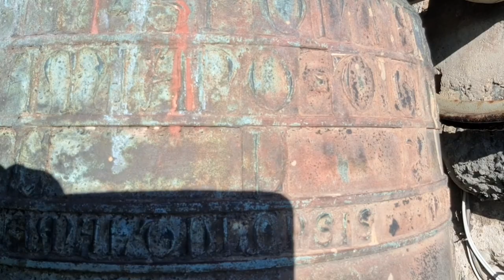Campane di Dicomano (FI) - Pieve di Santa Maria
*Dicomano* (FI) - Pieve di *Santa Maria*

*Concerto*
5 campane elettrificate a slancio da OES, in manutenzione da Toninelli

*Dati*
1ª - Si♭₃, fusa nel 1477
2ª - Re₄↓, fusa nel 1371
3ª - Re₄↓, fusa da Bastanzetti nel 1951
4ª - Mi♭₄↓, fusa da Rafanelli nel 1924
5ª - Fa₄↓, fusa da Rafanelli nel 1924

*Suonate* (dalla cella campanaria)
• Plenum per la messa festiva delle 11 (ore 10.30)
• Distesa 2ª campana per la messa festiva delle 11 (ore 10.45)

*Capitoli*
[0:00] Intro
[0:02] Riprese esterne
[0:50] Riprese alle campane (dalla cella)
[2:24] Plenum (dalla cella)
[4:58] Distesa 2ª campana (dalla cella)
[6:28] ...

*Storia*
La prima citazione di "Santa Maria a Comano" risale al 1136, anche se una prima chiesa posta in quel punto venne eretta tra il V e il VI secolo, sulle rovine di un tempio pagano. L'edificio aveva l'orientamento ribaltato (dov'è ora la facciata sorgeva l'abside) e adiacente ad esso vi era una fortificazione dei Conti Guidi (il massiccio campanile, di origine militare, ne è la testimonianza). Agli inizi del '500 venne modificato l'orientamento, ma poco dopo, nel 1542, un terremoto provocò enormi danni alla chiesa, che fu riedificata con struttura a tre navate completamente intonacate. Di nuovo un terremoto, nel 1919, danneggiò gravemente la pieve; la conseguente ristrutturazione le conferì il medievaleggiante aspetto attuale.

Anche il complesso campanario porta con sé un bel po' di storia: la campana più antica infatti è stata fatta fondere proprio dai Conti Guidi di Battifolle ed era presente già in un piccolo campanile a vela che sormontava la torre sino al terremoto del 1542. La terza campana invece è una rifusione di un'altra più antica, appartenente alla chiesa di San Jacopo a Orticaia, mentre le due minori provengono probabilmente dalla chiesa di San Donato in Villa.

*Altro*
Ringrazio il parroco don Emmanuel per aver concesso la salita.

*Buona visione!*